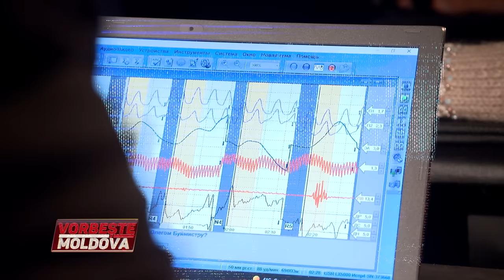VORBEŞTE MOLDOVA: CE DETALII VA DESCOPERI TESTUL LA POLIGRAF? (partea 1)